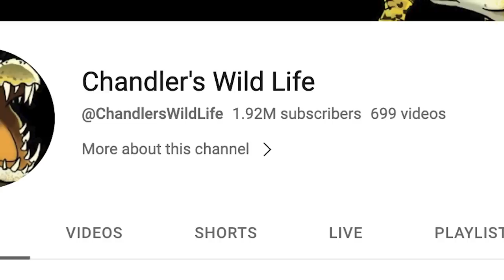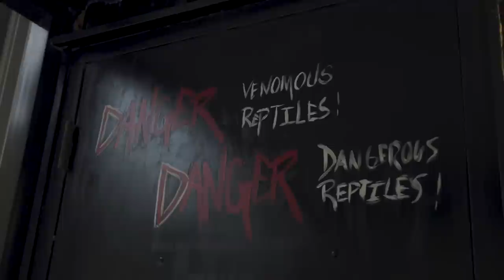The DEADLIEST ANIMALS￼ In The WORLD TOUR!!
In this video, We tour all Chandlers Wildlife’s exotic pets in one video!! Enjoy!!